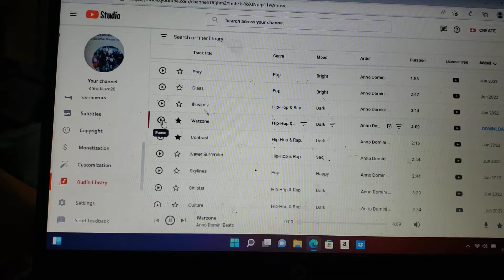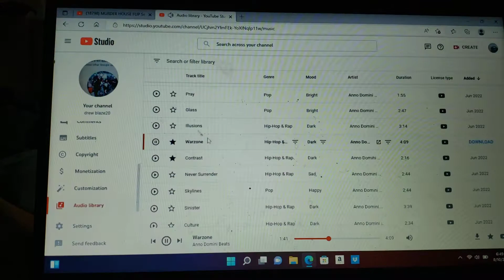MURDER HOUSE FLIP SEASON 2 TRAILLERR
murder house flip

season 2